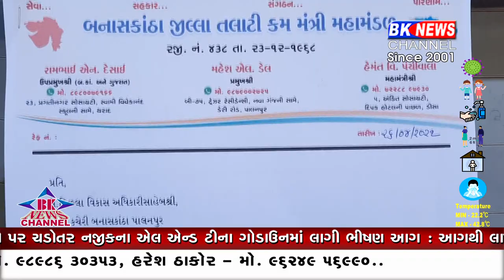અમીરગઢ તાલુકાનાં સરોત્રા ગામના તલાટીનું સસ્પેન્શન રદ કરવાની માંગ...